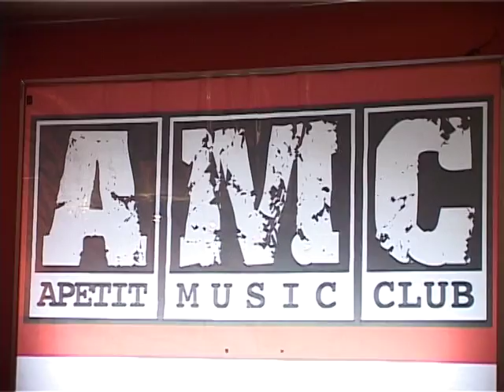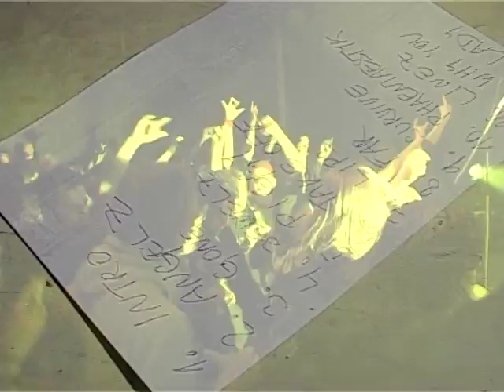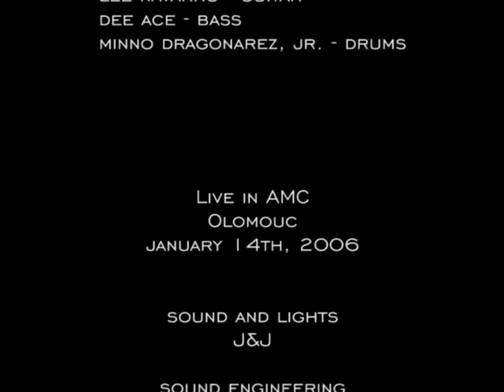Hazydecay Live in AMC 2006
1. Intro
2. Angelz In Da House
3. Gone With The Wind
4 Jewelz Of Concrete
5. Take Off My Mask
6. Lips Of Poison
7. Far
8. Linez 'N' Shadez
9. Why You
10. Lady Karneval
11. Part Of Your Body